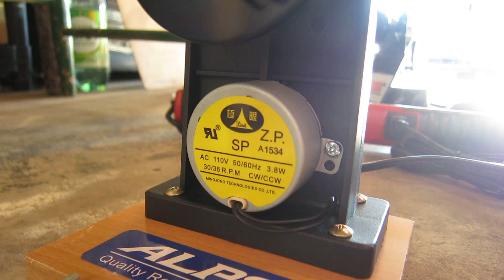Alps Drying Machine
ALPS Rod DRYING MACHINE W/ ROD STAND